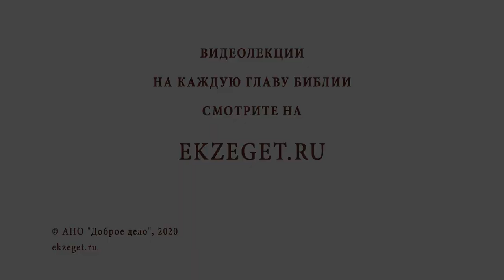Нужно ли платить за крещенскую воду? Библия отвечает. Священник Григорий Геронимус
В сегодняшнем видео со священником Григорием Геронимусом рассуждаем на тему - "Нужно ли платить за крещенскую воду?"  Касаемся следующих тем:

🔸Мифы о церкви.
🔸Платить не нужно.
🔸Ответственность каждого верующего христианина.
🔸Десятина.
🔸Нужды храма.
🔸Пожертвование - дело добровольное.